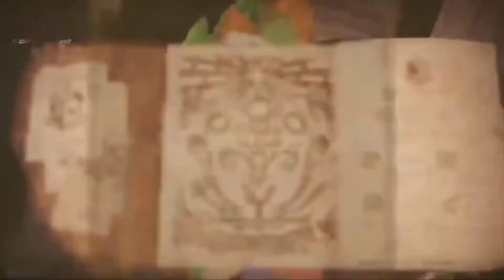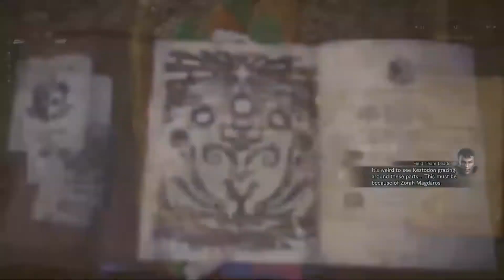MONSTER HUNTER: WORLD | A Kestodon Kerfuffle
Hunting some Kestodons!